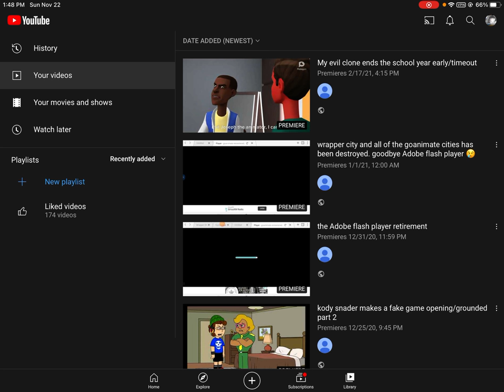THANK YOU ALL FOR 32 SUBSCRIBERS AND 6,021 VIEWS!